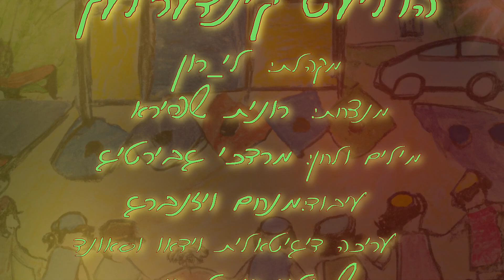Kinderlach -הוליעט קינדערלעך -הולו, הולו ילדים- מקהלת לי-רון הרצליה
Li-ron choir מנצחת רונית שפירא